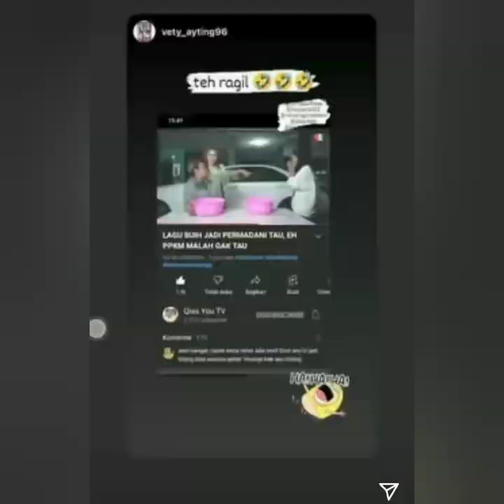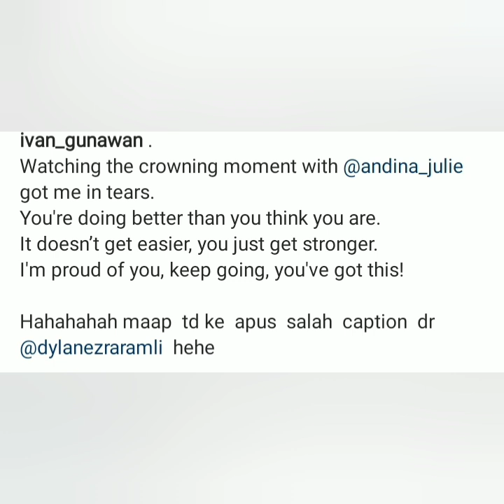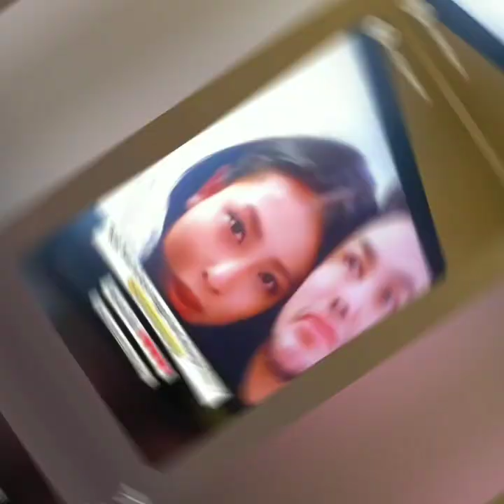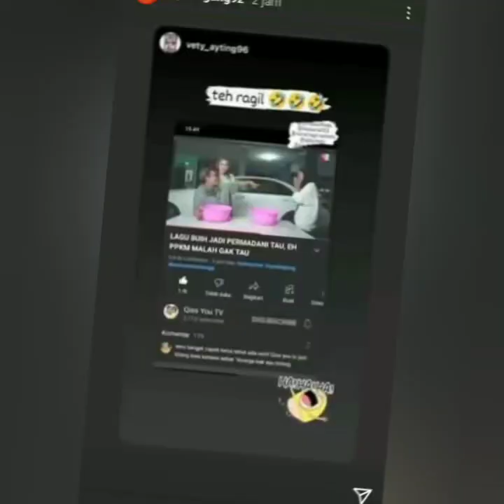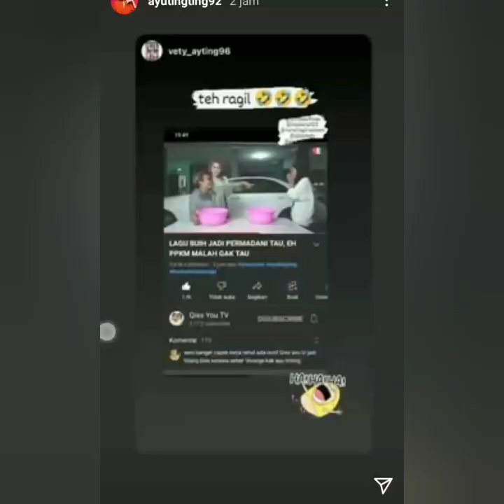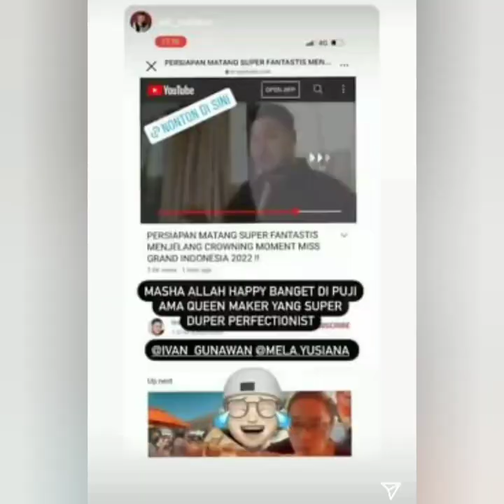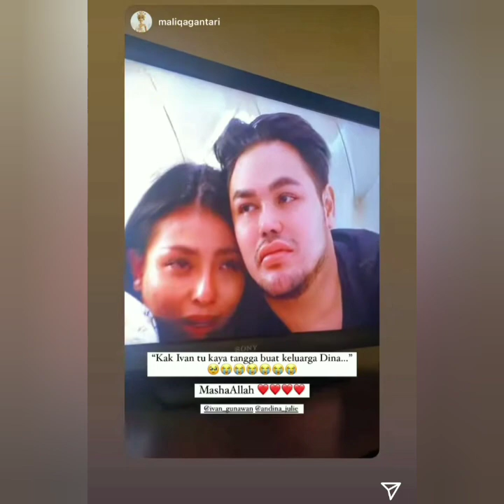KABAR TERBARU DARI AYUTT HARI INI SUPER KEREN DAN HEBOH. COBA PUTAR INI